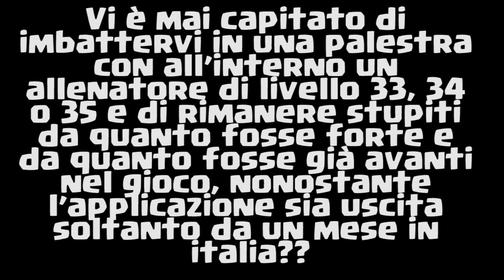COME SMASCHERARE ALCUNI CHEATER SU POKEMON GO!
Video fatto al VOLO per spiegarvi un paio di cosette su come riconoscere un giocatore di Pokemon GO utilizzatore di trucchi, bot, e cheat vari da un giocatore di Pokemon GO onesto!
ATTENZIONE: i calcoli potrebbero non essere proprio precisi e contate che prima del livello 35 ce ne stanno altri 34!

• Se vuoi supportare il canale in maniera completamente gratuita, salva nei preferiti il link di Amazon
• Negozio RΛZΞR

◆ Vuoi seguirmi al di fuori di YouTube? Eccoti tutti i link! =)
Se mi vuoi spedire qualcosa, contattami in privato su Telegram!